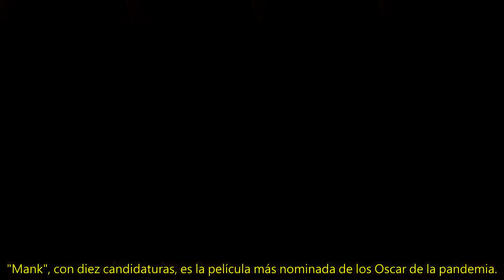Los Oscar planean sedes en Londres y París para mantener su formato presencial